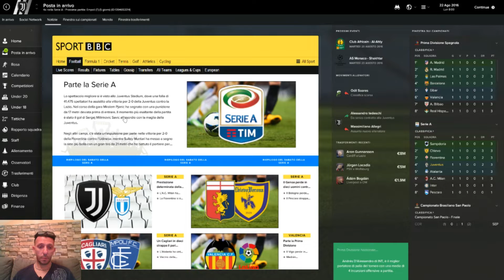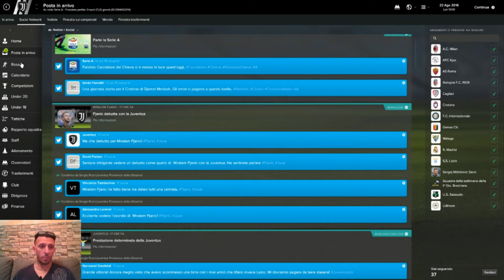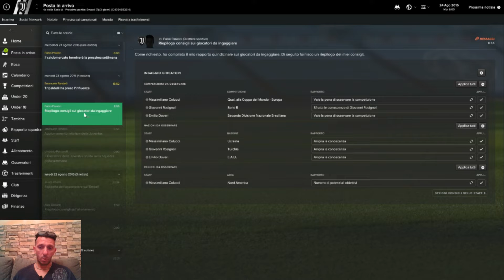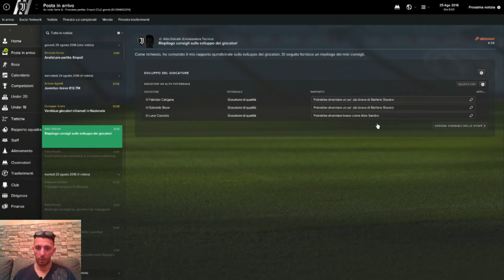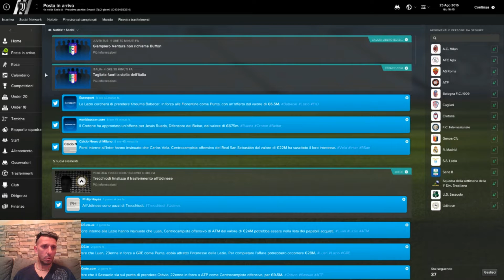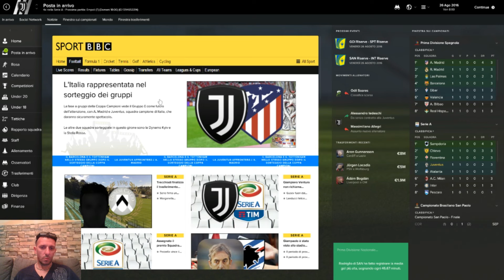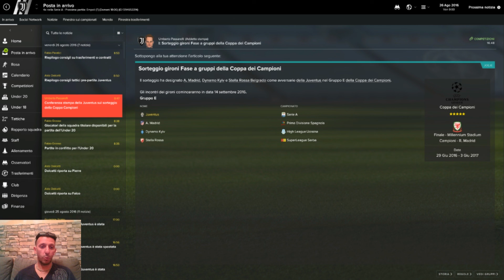SORTEGGI DI COPPA [#10] FOOTBALL MANAGER 2017 Gameplay ITA